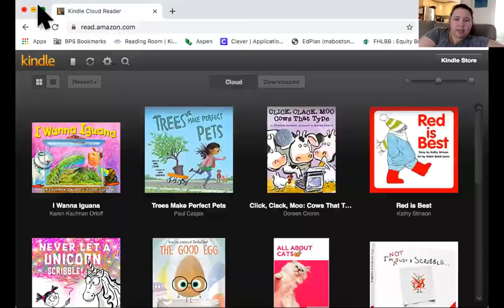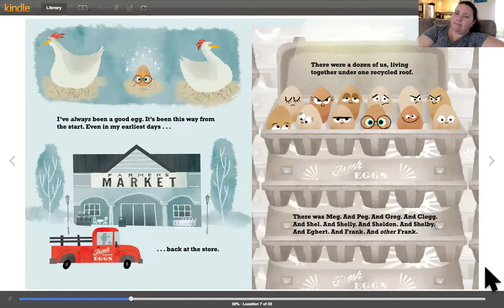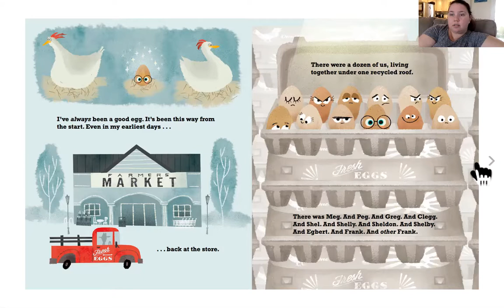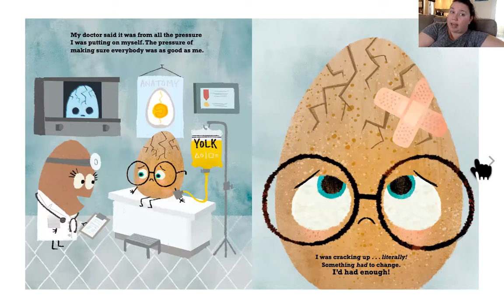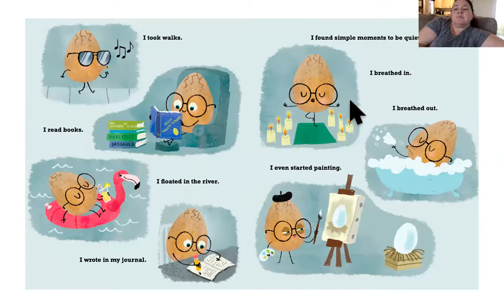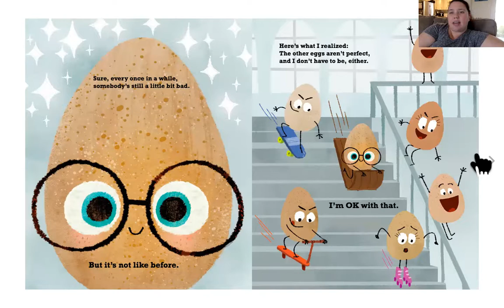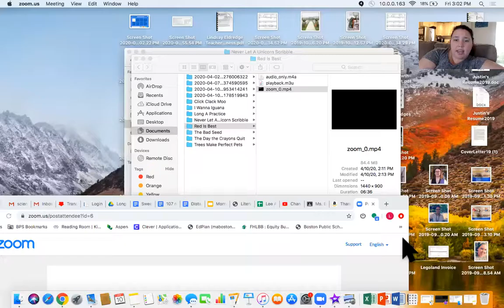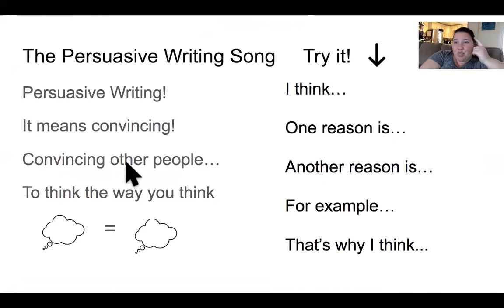The Good Egg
Listen to part II of the Bad Seed Series and find out about "The Good Egg." After you listen, think about his words and actions. What type of person is he? What is a character trait you could use to describe him? Then, write a persuasive letter to make someone else think the way you think!